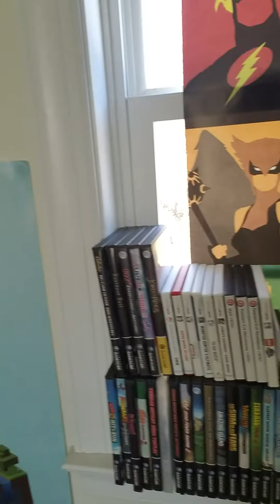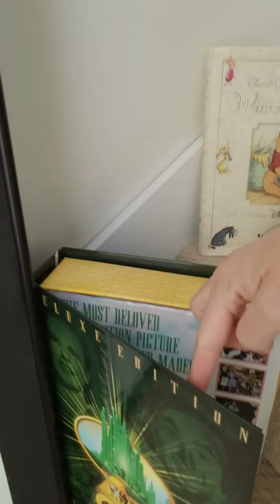So board so relax